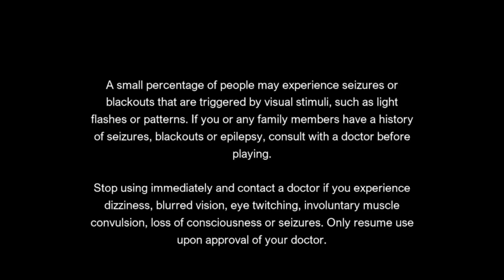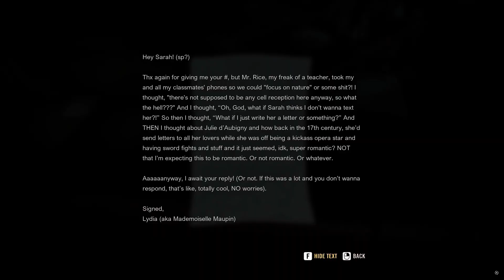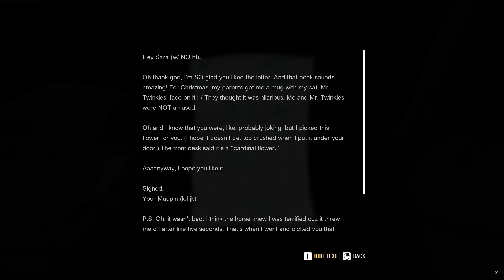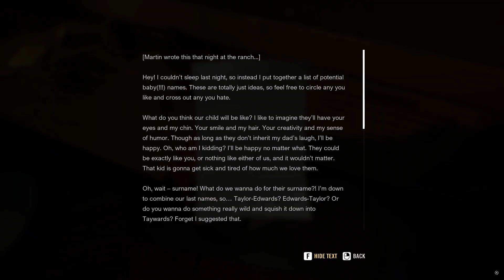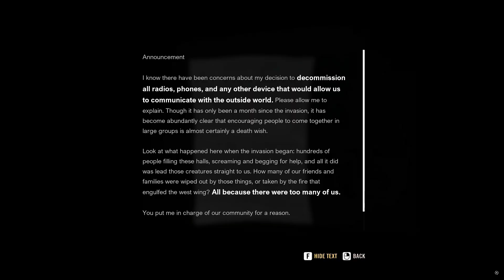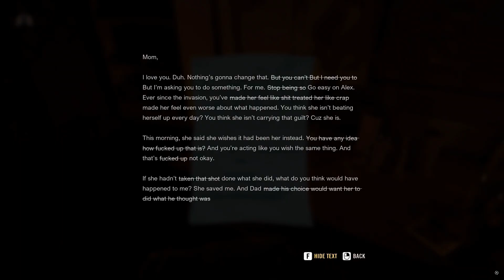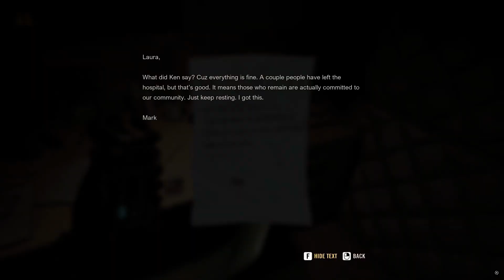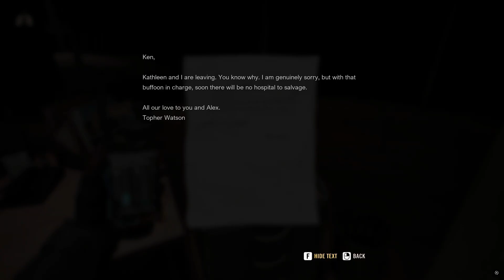A QUITE PLACE: THE ROAD AHEAD | FULL GAMEPLAY PC NO COMMENTARY LONGPLAY #1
🎮Sinopsis:🎮

🕹️juego:🕹️

👹Colaborador: 👹 OH NO

longplay,LongplayArchive,Videogame,Game,Playthrough,Gameplay,Walkthrough,longplay no commentary,longplay español,long play games Longplay,Lets Play,No commentary,No Commentary Gameplay,Versus Longplays